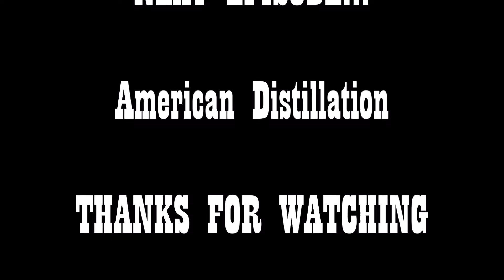Red Dead Redemption 2 - Episode 44, Money Lending & Other Sins IV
In episode 44 of Red Dead Redemption 2 - Money Lending And Other Sins IV, Mr Strauss tells Arthur that he needs to collect on some more debts.  One of the debtors doesn't have what he owes, so must dig up the grave of a rich dead woman to obtain it.  I hope you enjoy the video.     😁